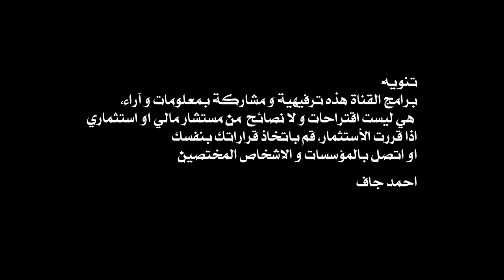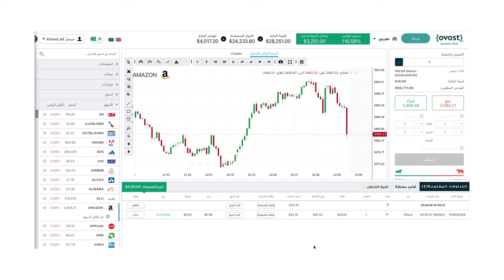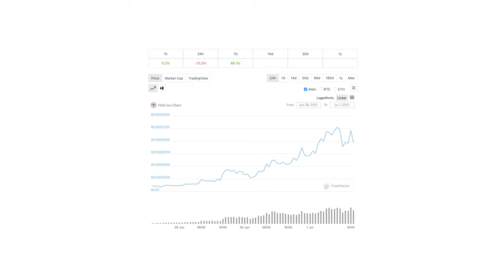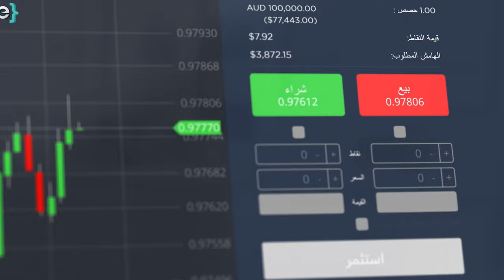قصة مثيرة و واعدة لكريبتو جديدة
للاشتراك في منصة إيڤست الرابط